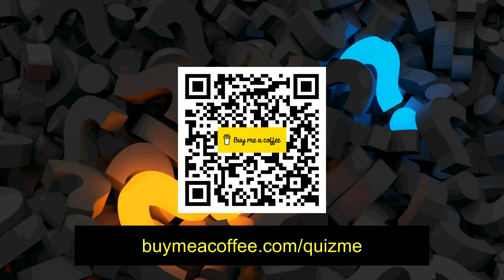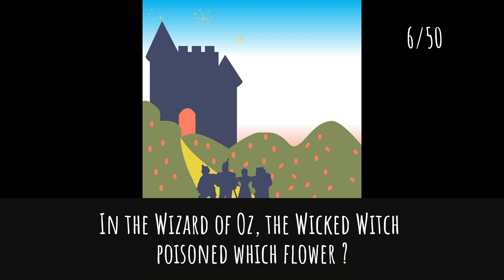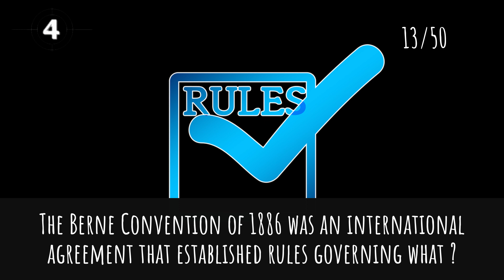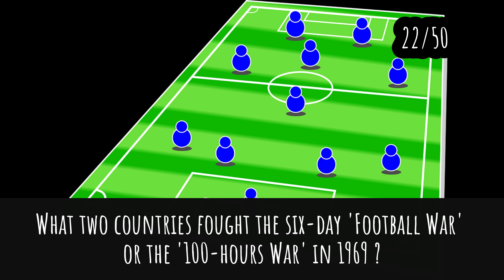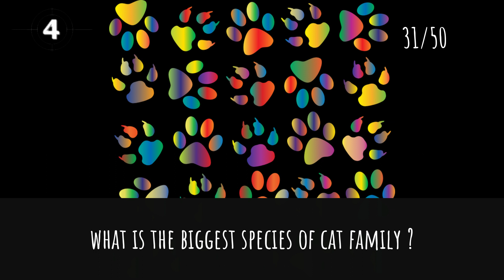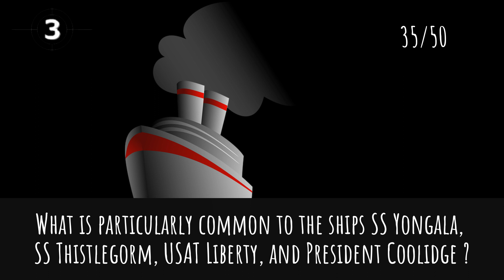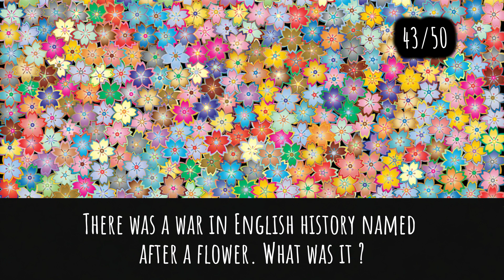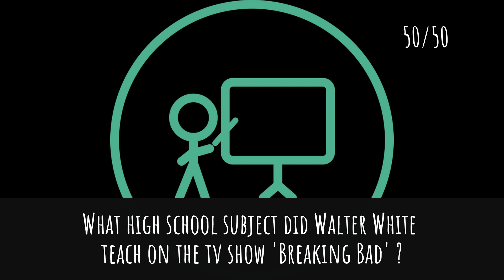General Knowledge Quiz Trivia #114 | V For Vendetta, Tree Rings, Puppet Theatre, Slumdog Millionaire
- Tree Rings
- Javanese Puppet Theatre
- Parrot in Literature
- Slumdog Millionaire